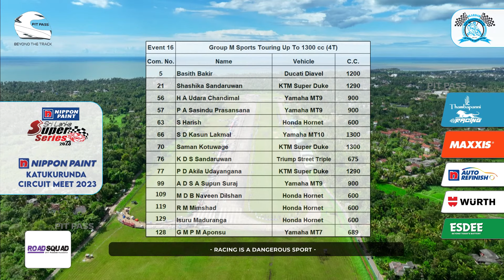Group M Sports Touring Up To 1300 cc 4T | Katukurunda Circuit Meet 2023 By SLARDAR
Nippon Paint SARDAR Katukurunda Circuit Meet 2023
Race Day, on the 17th of December at Katukurunda Race Track.

           PitPass & Vivid Motions

Coverage Partners
           Nippon Paint
           Thambapanni Racing
           WURTH
           MAXXIS
           MAXXIS Xtream Racing
           High Octane
           Road Squad
           ESDEE
           APC Camera Rent

⚠️⚠️ WARNING MOTORSPORTS ARE DANGEROUS. RACING SHOULD NEVER BE DONE ON PUBLIC ROADS. RACING SHOULD ONLY BE DONE IN A CONTROLLED ENVIRONMENT WITH PROPER SAFETY PRECAUTIONS. EVEN WITH THE LATEST IN SAFETY PRECAUTIONS, THERE IS AN INHERENT DANGER AND SIGNIFICANT RISK OF PERSONAL INJURY OR DEATH INVOLVED WITH MOTORSPORTS. ⚠️⚠️